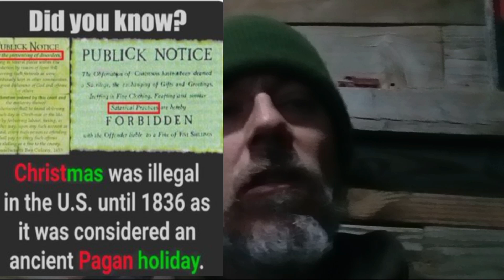Grace & Truth Ministries 50 Subscriber Special Thanks Video Predestined4Light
Thank you to All 50 Subscribers and Thank You Brother and Teacher Jim

Always Agape